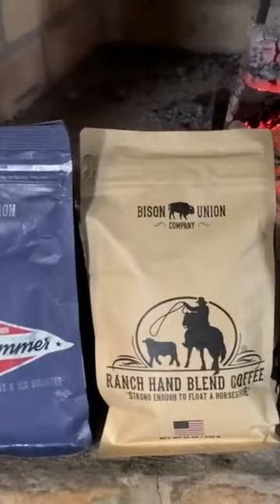Smoke Hammer Coffee From Bison Union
Sampled a new coffee here awhile back and got my sone to help out it was a funny little spoof videos so go check it out and leave a comment about what you think.